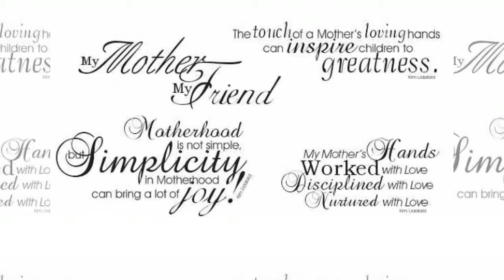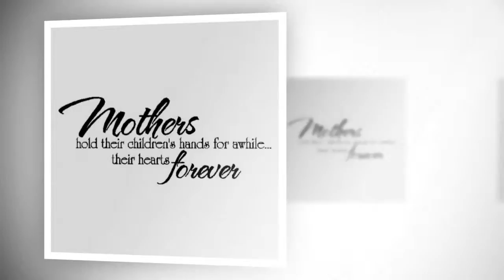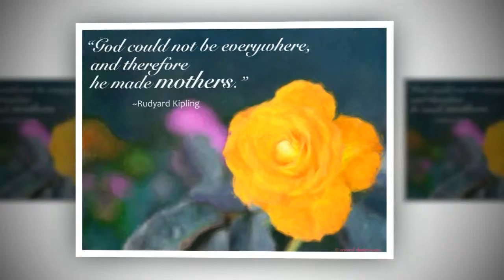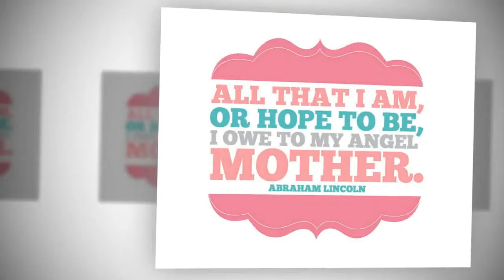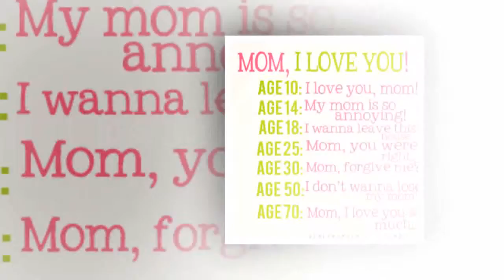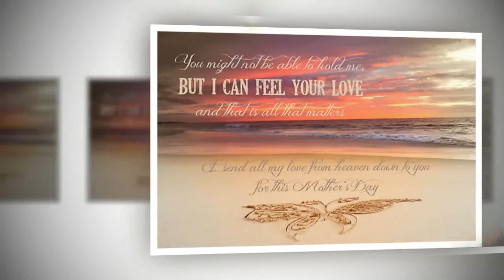Happy Mother's Day from Saudi